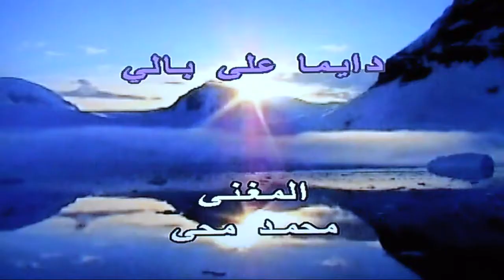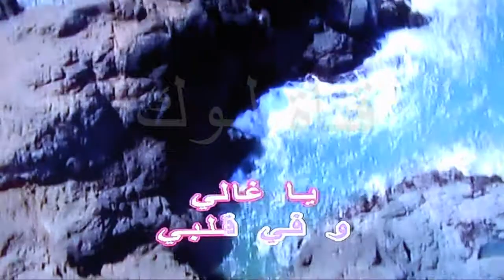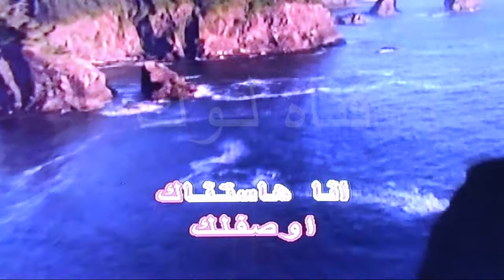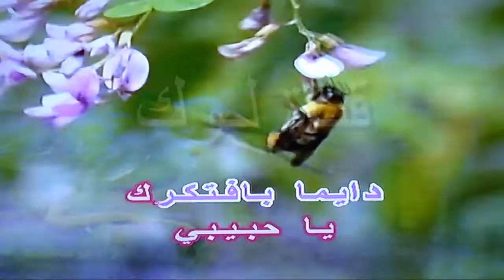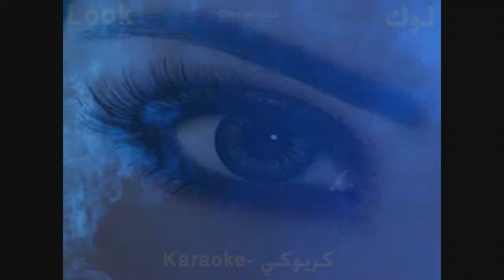دايما على بالي - محمد محي - كاريوكي - قناة لوك - اغاني عربي